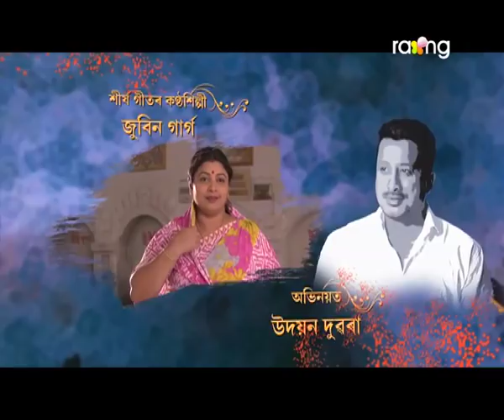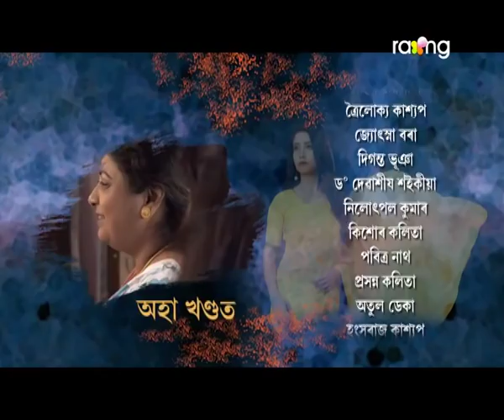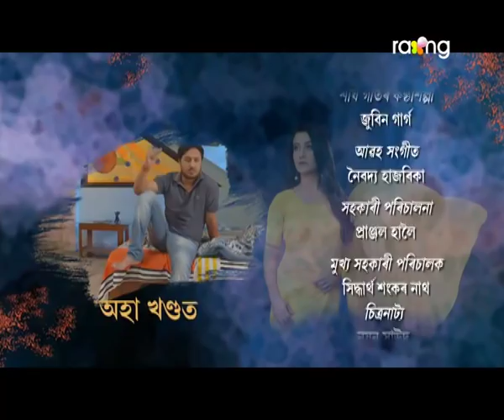Kanchan - কাঞ্চন | 25th May 2019 | Full Episode | No 18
কাঞ্চনক বিয়া কৰাবলৈ সন্মত হ'বনে নীৰৱ?

Life is a journey filled with ups and downs. You can never expect, what's coming next. No matter how much you prepare yourself, or, the people around you, it always manages to surprise you in a most unusual way. The struggles that we face and how we deal with it, makes us who we are. The imperfection in us, makes us What we are. It's always the tough times when we learn more about ourselves, also, builds character.  Kanchan who is the main protagonist is a fighter, honest, courteous loving girl.  Niyor is another character who is an obedient son and another one is Adhir the youngest son in the family. It is a must watch serial.